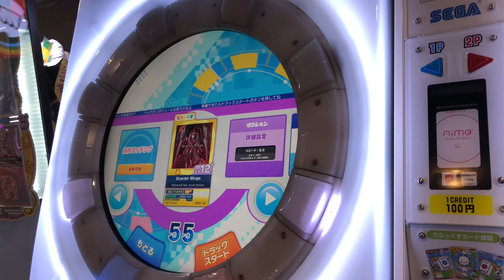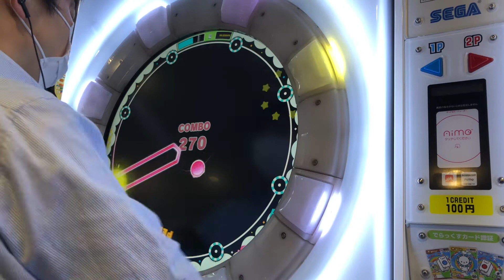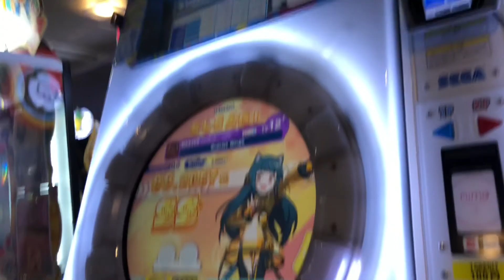【maimaiでらっくすUNiVERSE】 maimaiでらっくす maimai セガ町田 2021/12/10